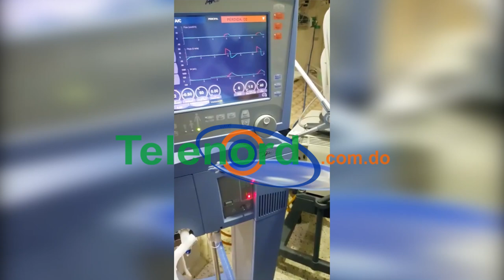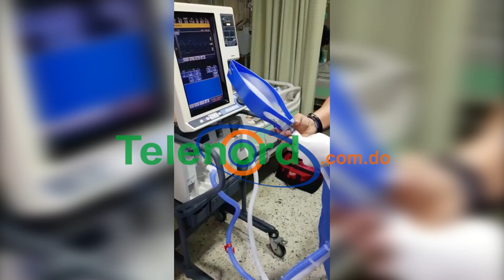Grupo Roig realiza donativo de ventiladores